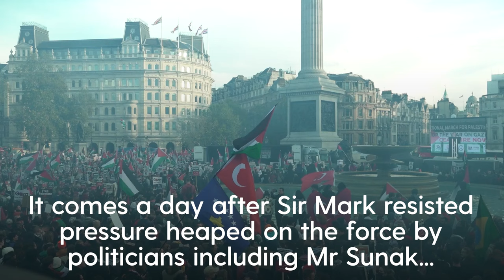Sunak to hold Met Commissioner ‘accountable’ for giving go ahead to Gaza rally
Rishi Sunak said on Wednesday he will hold Metropolitan Police Commissioner Sir Mark Rowley “accountable” for his decision to greenlight a pro-Palestinian demonstration on Armistice Day.

The Met chief on Tuesday said the legal threshold for banning it had not been met so far and it would be allowed to go ahead unless the intelligence picture changed.

He said that police would “do everything in our power” to ensure that the commemorations would take place without disruption.